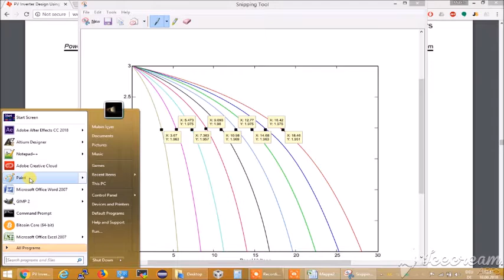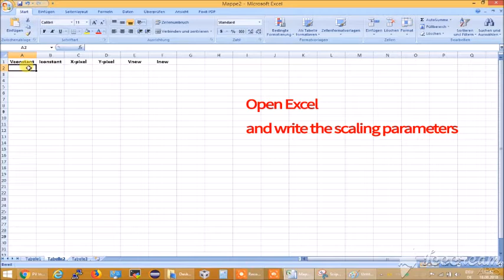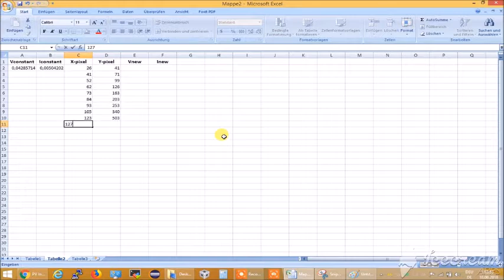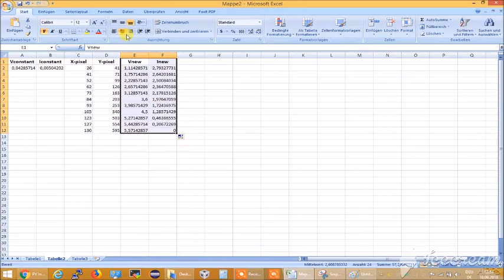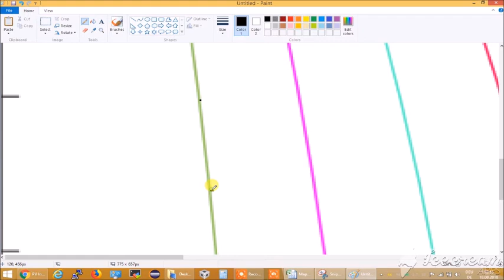How to edit scientific graphs with Paint and microsoft Excel 2010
1- Search a scientific paper in Google
2- Select the whole graph with "Snipping Tool"
3- Open an excel sheet
4- Read the pixels in Paint
5- Do not forget to SUBSTRACT the multiplied values from "3"